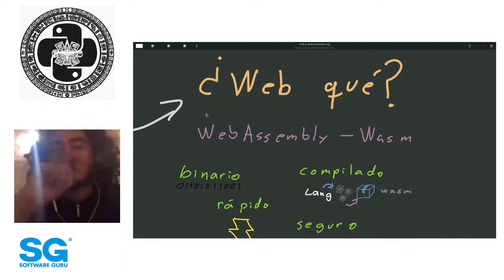RustMX 🦀 20.07 - Web Assembly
WebAssembly, abreviado wasm, es un formato de código binario portable, para la ejecución íntegra en navegador de scripts de lado del cliente